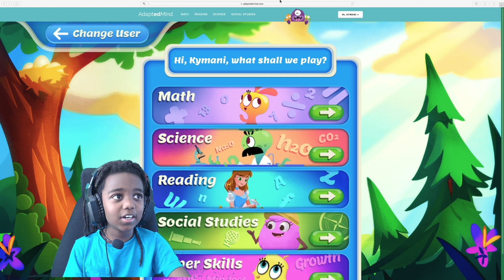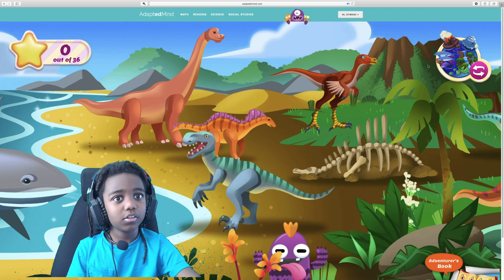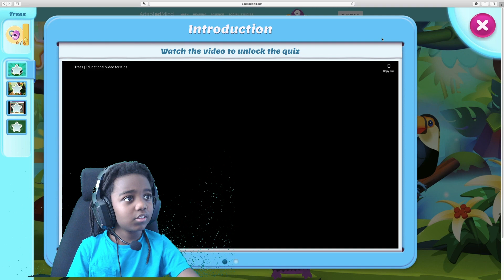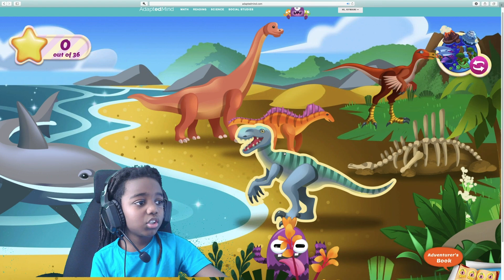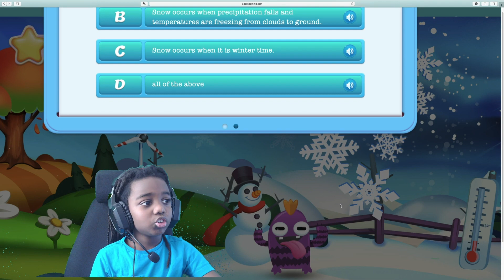Adapted Mind - Science (LEARNING PLATFORM for HOMESCHOOLING?)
Kymani plays Adapted Mind Science an gives his brief thoughts a the end. Adapted Minds is a learning platform which could be great for HOMESCHOOLING or just extra-curricular home learning, especially to those doing homeschool throughout the Covid-19 pandemic.

It as a whole lot of different subjects: Math, Science, Reading, Social Studies and one called Super Skills, which cover topics like mindset and focus.

We are on a 30 day free trial of all the subjects and will be uploading Kymani's initial opening of each subject, as well as some extra play videos to demonstrate how each subject progresses... We will also do a video on parent tools available in the platform... so don't forget to hit the SUBSCRIBE button and the BELL to receive notification of when these are uploaded!